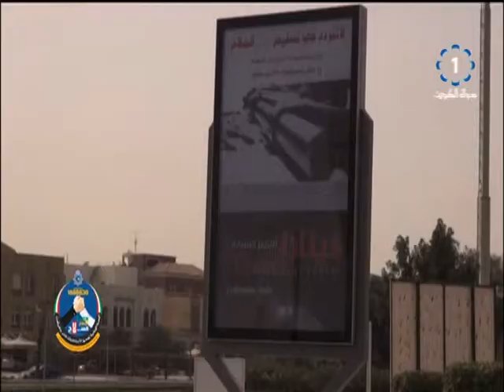رسالة الحملة الوطنية لجمع السلاح والذخائر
رسالة,الحملة,الوطنية,لجمع,السلاح,والذخائر,وزارة,الاعلام,تلفزيون,الكويت